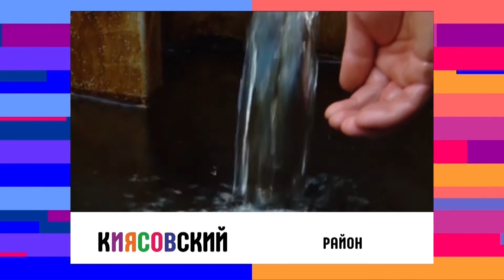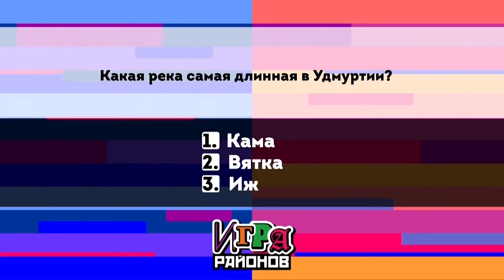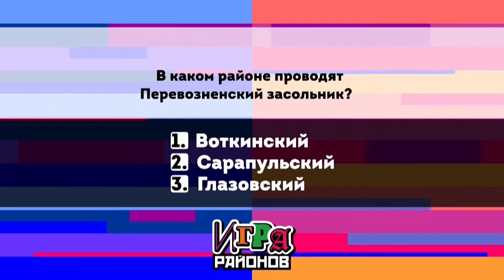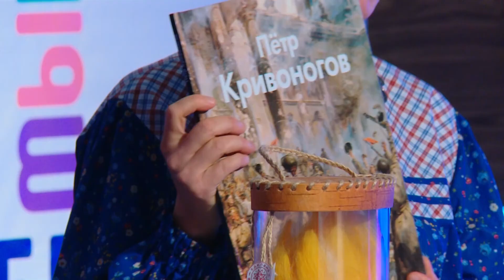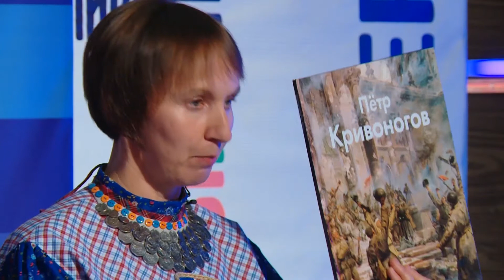Игра районов. Киясовский/Камбарский 06.11.2020